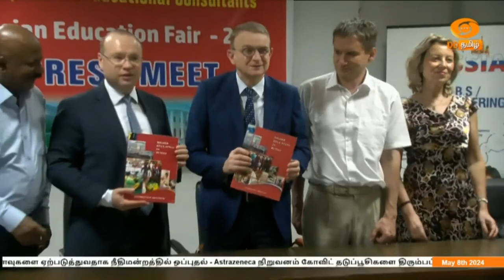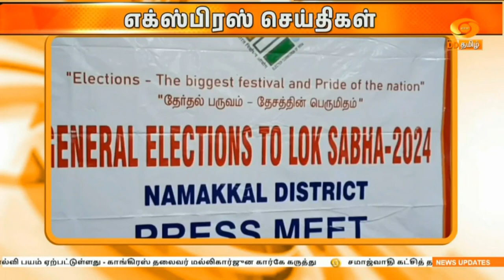இரவு 7.00 DD தமிழ் செய்திகள் [08.05.2024] DDதமிழ் செய்திகள்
1)    ஐந்தாம் கட்ட தேர்தல் - களத்தில் மொத்தம் 695 வேட்பாளர்கள் - 49 தொகுதிகளில் வரும் 20ம் தேதி வாக்குப்பதிவு.

2)  ஆந்திரப்பிரதேசத்தில் ஒய் எஸ் ஆர் காங்கிரஸ் அரசு விடைபெறுவதற்கான கவுண்ட் டவுன் தொடங்கி விட்டது - பாஜக மூத்த தலைவரும் பிரதமருமான  நரேந்திர மோதி  தேர்தல் பரப்புரை.

3)  மூன்று கட்ட தேர்தலுக்குப்பிறகு பாஜக மூத்த தலைவரும், பிரதமருமான நரேந்திர மோதிக்கு தோல்வி பயம் ஏற்பட்டுள்ளது -   காங்கிரஸ் தலைவர் மல்லிகார்ஜுன கார்கே கருத்து.

4)  சமாஜ்வாதி கட்சித் தலைவர் அகிலேஷ் யாதவ் கோவிட் பெருந்தொற்று வேளையில் மக்கள் தடுப்பூசி போடுவதை தடுக்க முயன்றார் - பாஜக தலைவர்களில் ஒருவரும் மத்திய உள்துறை அமைச்சருமான அமித் ஷா குற்றச்சாட்டு.

5) மதுபான கொள்கை முறைகேடு வழக்கு - தில்லி முதலமைச்சர் அரவிந்த் கெஜ்ரிவாலின் இடைக்கால ஜாமீன் மனுமீது வெள்ளிக்கிழமை தீர்ப்பு வழங்க வாய்ப்பு -  உச்சநீதிமன்றம் அறிவிப்பு.

6)   மதச்சார்பற்ற ஜனதா தள் பிரமுகர் ஹெச்.டி ரேவண்ணா மீதான பாலியல் வன்முறை மற்றும் ஆள்கடத்தல் வழக்கு - 14ம் தேதிவரை நீதிமன்ற காவல்.

7)  அரசு பள்ளியில் 12ம் வகுப்பு வரை படித்து உயர்கல்விக்கு செல்லும் மாணவர்களுக்கு மாதம் ஆயிரம் ரூபாய் உதவித் தொகை-   ஜூலை முதல் அமல்படுத்தப்படும் என தமிழக அரசு அறிவிப்பு

8) எதிர் விளைவுகளை ஏற்படுத்துவதாக நீதிமன்றத்தில் ஒப்புதல் - Astrazeneca நிறுவனம் கோவிட் தடுப்பூசிகளை திரும்பப் பெறுவதாக அறிவிப்பு.

9)  ஐ பி எல் கிரிக்கெட் -   இன்றைய ஆட்டத்தில் ஹைதராபாத் - லக்னோ அணிகள் மோதல்

10)  அடுத்த ஐந்து நாட்களுக்கு வெப்பநிலை சராசரியாக இரண்டு டிகிரி செல்சியஸ் வரை குறையும் - வரும் சனிக்கிழமை வரை நீலகிரி, கோவை, திண்டுக்கல் உள்பட சில மாவட்டங்களில் ஓரிரு இடங்களில் கனமழைக்கு வாய்ப்பு.